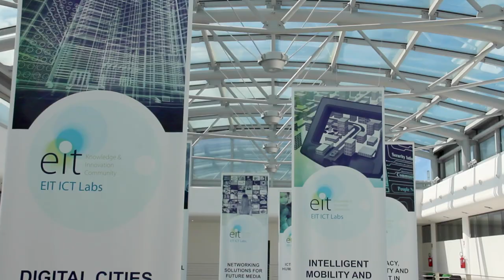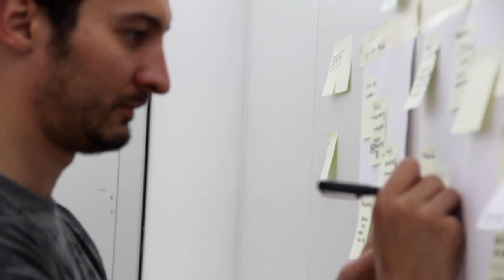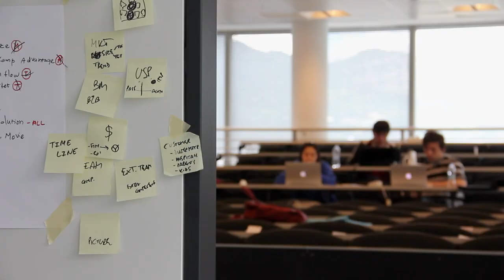Cyber-Physical Systems 2014 - Summer School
The summer school Cyber Physical Systems (CPS) was held from June 30th till July 11th in Trento, Italy hosted by Fondazione Bruno Kessler.

The school focused on ways of applying the currently available S&P techniques in design, analysis and deployment of CPS in everyday life and business activities. The goal was to provide multi-disciplinary knowledge and skills on CPS. Targeted participants were Master and PhD students, researchers and engineers of the relevant disciplines.

The school was organised in two main sessions. The first week introduced challenges on the following themes: embedded systems, (networked) control systems, wireless sensor networks, and computer science. Frontal lectures were followed by specific tutorials and group work in order to let the students connect theory with practice. The students interacted with one another, and started focusing on team work for drafting a project proposal on the introduced thematic challenges.

The second week focused on acquiring the skills for preparing a business plan and the corresponding pitch presentations on one or combination of the introduced challenges. This session of the school was accompanied with interactive teaching and tutoring on both business and technical aspects. Each student group worked on a business case and developed a project proposal on an ICT application (product or service) for one of the particular challenges presented in the first week. Through team work, students also performed market studies, analyzed competitors, and explored social and usability aspects of the proposed application. Finally, each student group jointly presented its project to an evaluation panel.

"In Cyber-Physical Systems, objects and processes of the physical world are integrated with the virtual world of global digital networks, such as the Internet, leading to an Internet of things, data and services."
(Holger Pfeifer, Action Line Leader Cyber-Physical Systems)